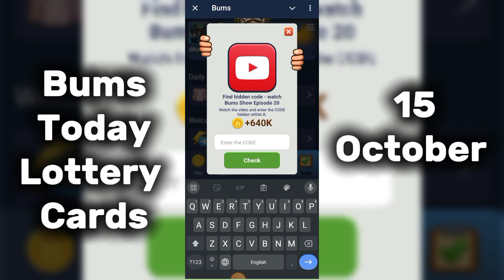Bums Daily Lottery Cards 15 October | Bums today combo cards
Bums Joining Link:

Hey buddy! Check out BUMS!